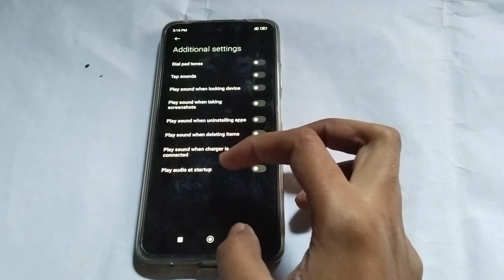disable deleting item sound in poco M4 pro 5g 1